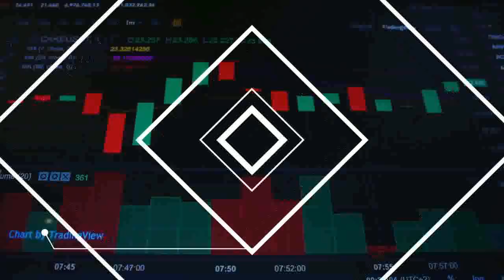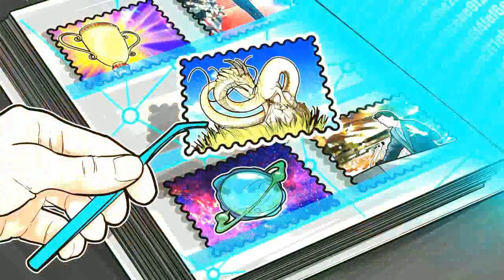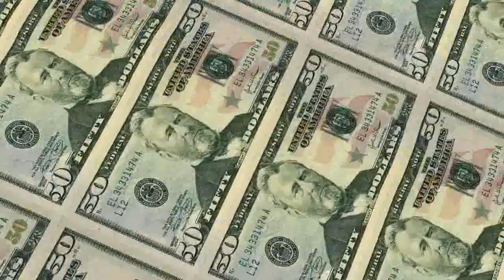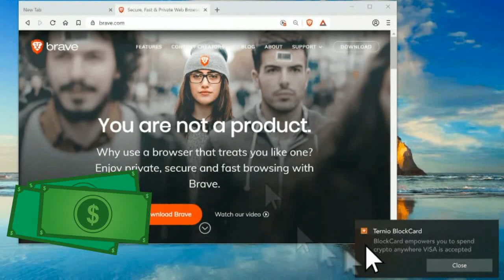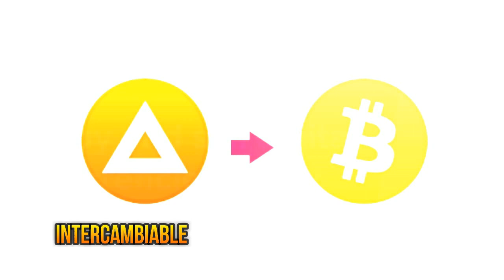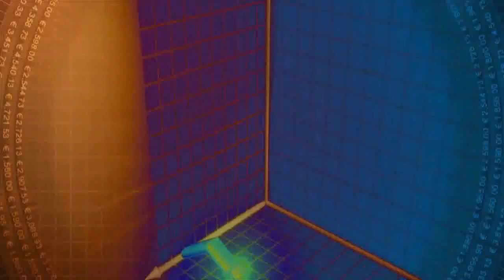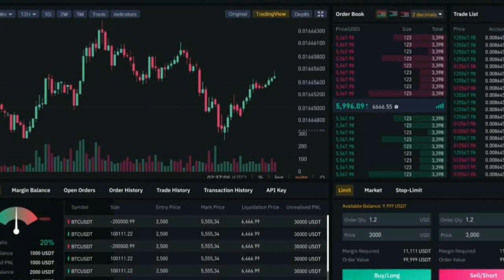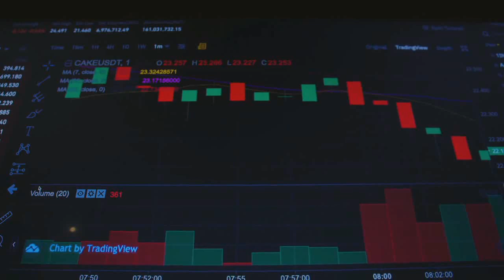💎GANA DINERO con las Altcoins y las NFT's 🎨 ¿Qué son y como funcionan? | Invertir en Criptomonedas 📈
¿Quieres aprender que son las Altcoins, las Nft´s y muchas cosas más? Ademas te gustaría aprender como puedes ganar dinero con ellas? entonces relájate y ponte cómodo porque el día de hoy veremos diversos temas acerca de las criptomonedas que pueden interesarte mucho, en el vídeo intentamos ser lo más sinceros posibles y transparentes, para qué así ustedes puedan tener una buena idea clara de lo que es este tema. Un saludo y espero puedan disfrutarlo!

                                           ♦ ¡Vídeos que realmente te pueden interesar! ♦

● ● ➥Link de nuestro Discord (Únete a la familia Poderosa, y habla con nosotros)

                                                        ♦ ¡Preguntas frecuentes! ♦
♦¿Cuantos son en el canal? ▶ Somos tres. Ángel Reyes, Adelis Morillo y Diego Pire.

♦¿De que país son? ▶ Somos de Venezuela, y vivimos aquí.

♦¿Que PC tienen? ▶ tenemos unas Laptop VIT M2420.

♦¿Que contenido suben? ▶ Subimos todo lo que tenga que ver con tecnología, juegos, y aveces hasta como generar dinero desde casa.

♦¿Cual es su objetivo en Youtube? ▶ Ayudar a la cantidad máxima de personas, aportar valor, y sacar sonrisas a la gente poderosa que entra a este canal. como ultimo, sería ganar dinero (no vamos a mentir) sinceridad ante todo.

▼RECOMENDACION de ▼ ➥ ▬▬▬▬▬▬▬▬▬▬▬▬▬▬▬▬▬▬▬▬▬▬▬ τσdσs lσs Dεяεcнσs яεsεяvαdσs Hardware Poderoso cσρчяιgнτ ©2021 COPYRIGHT FAIR USE NOTICE, Title 17, US Code (Sections 107-118 of the copyright law): All media in this video is used for purpose of review & commentary under terms of fair use. All footage, music & images used belong to their respective companies.